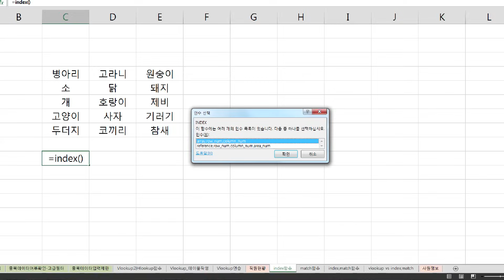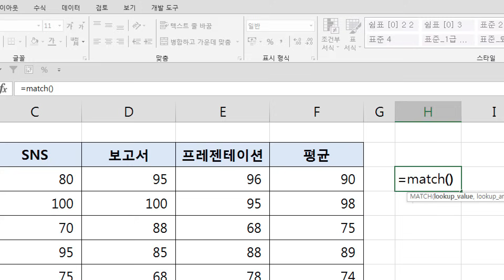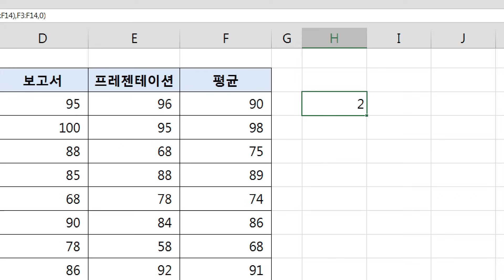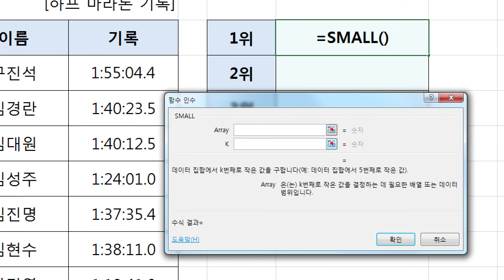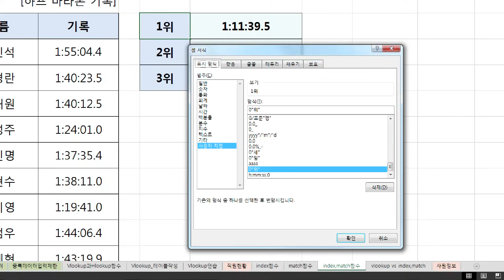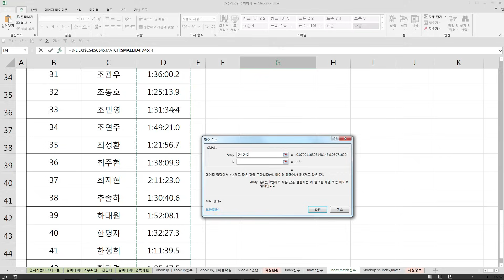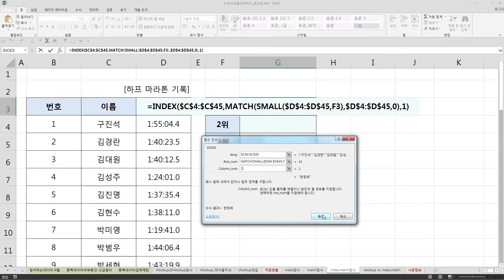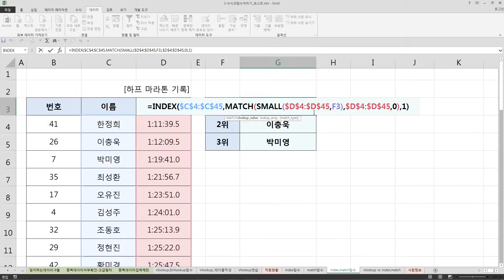엑셀 INDEX, MATCH 함수 1강] INDEX, MATCH 함수 기본 익히기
Index와 Match함수는 Vlookup함수와 유사하게 테이블에서 일치하는 값을 찾아오는 함수입니다.
강좌를 통해 함수를 익혀보세요.